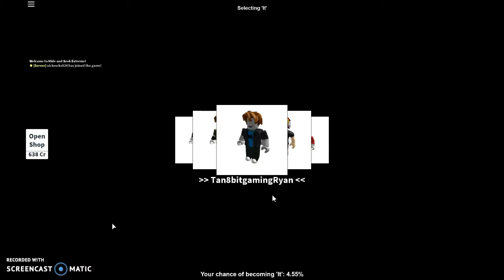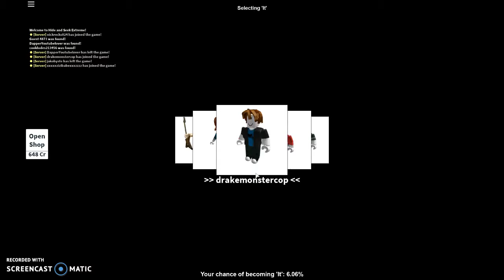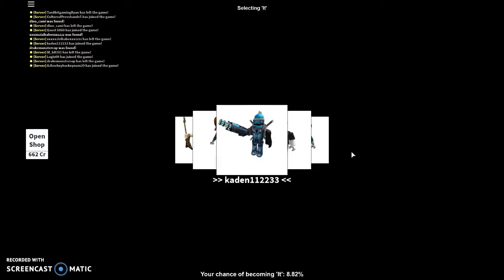extreme hide and seek